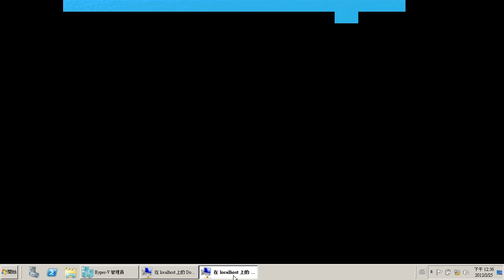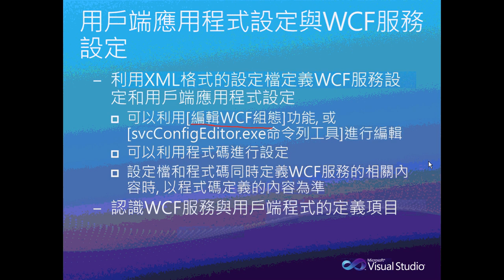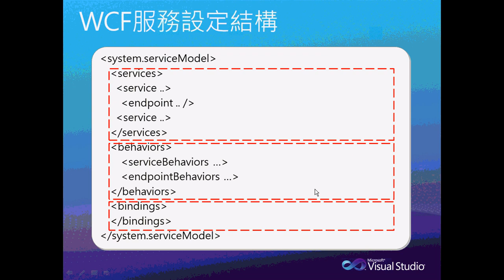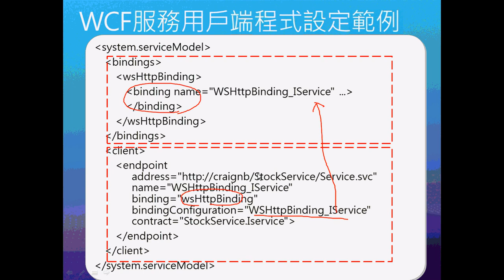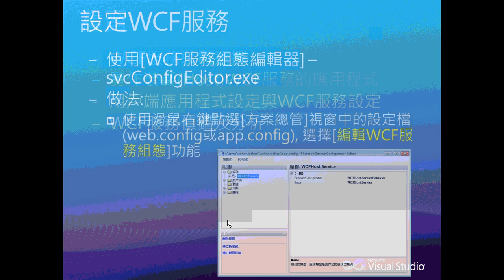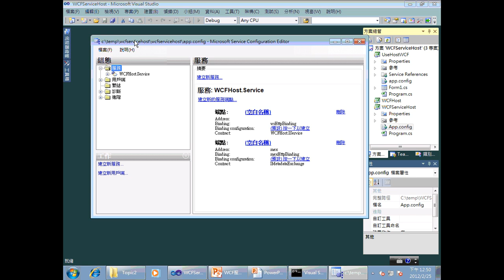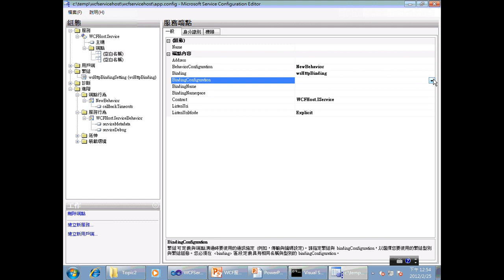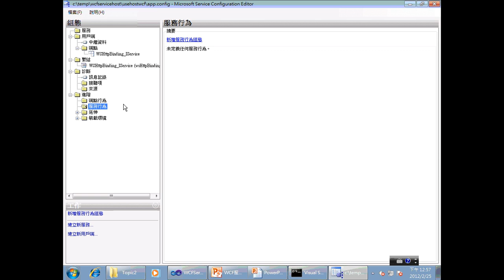服務端點與行為設定，WCF 服務偵錯及分析 ─ WCF服務與用戶端程式設定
了解更多關於WCF及Restful服務開發及範例檔案和簡報檔下載,